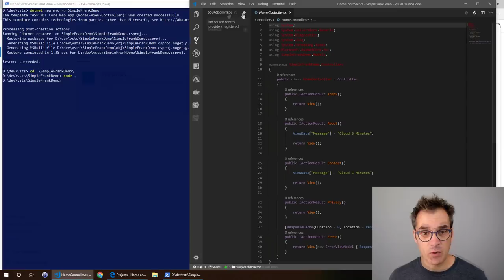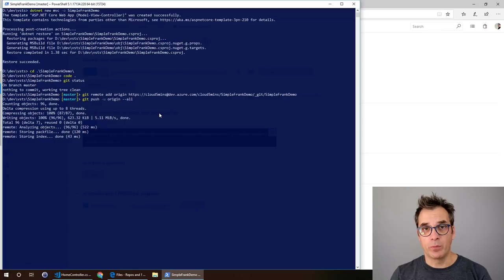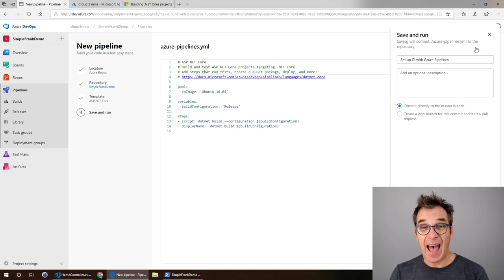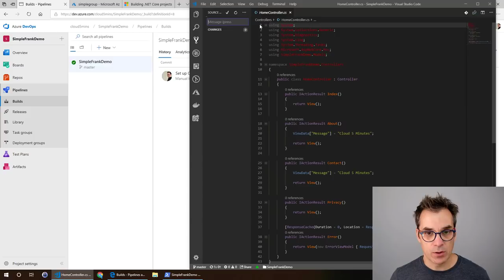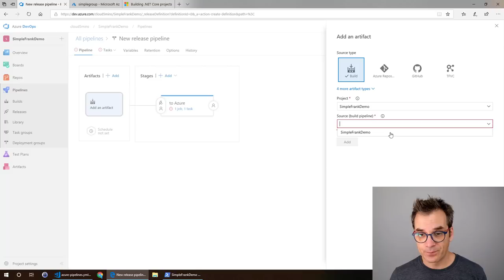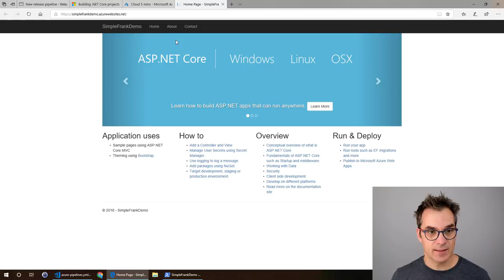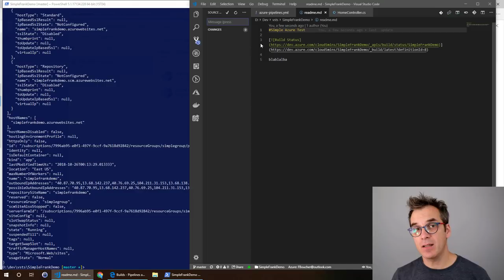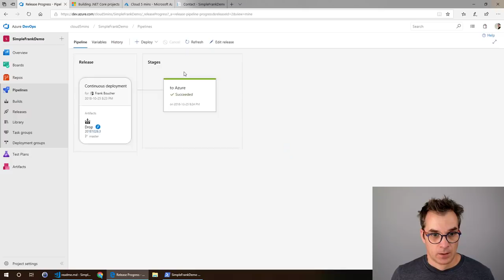Continuous Integration, Continuous Deployment (CI-CD) with Azure DevOps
In this video, I will build a continuous integration (CI) and continuous deployment (CD) with AzureDevOps (the new VSTS). I will start from an .Net Core application en using Git, I will push my code to Azure DevOps. Then I will configure the pipelines so the application is automatically built and deployed at every commit in Git.